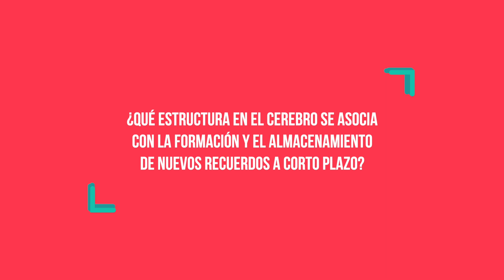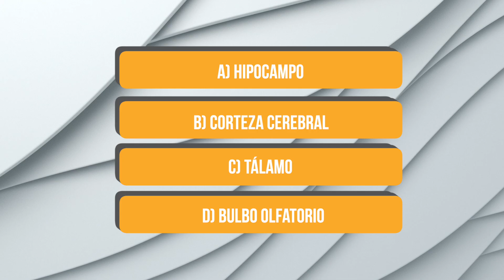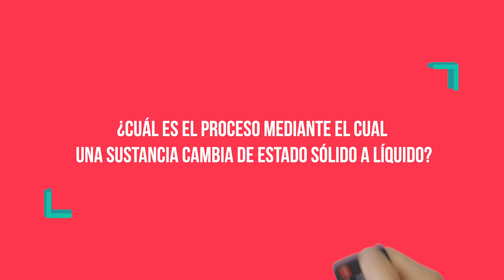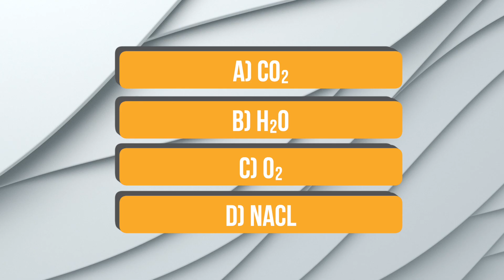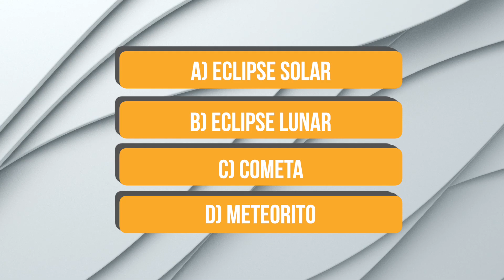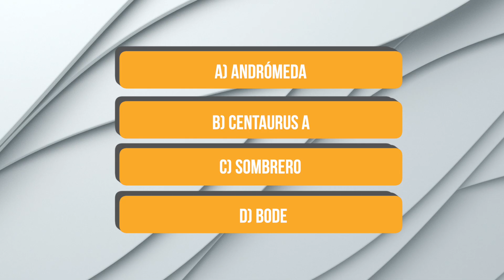Realidades y universos - Ciencia Aplicada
En este episodio aprenderás sobre coma alimentario, conocerás datos científicos de la serie ‘Dark’, escucharás sobre consumo de carne e impacto ambiental, y muchas cosas más.